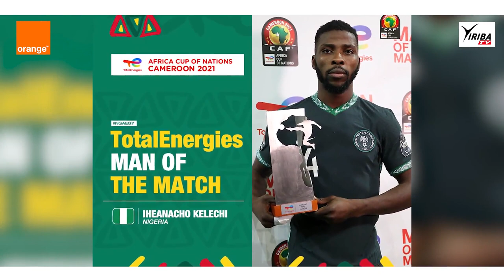Actu_CAN_2021/ Jour 3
L'Algérie accroché par la Sierra Leone, le Nigéria plus fort que l'Egypte , le Soudan et la Guinée Bissau se quittent dos à dos. Les Aigles entreront également lice cet-après midi face à la Tunisie.

Ne manquez pas de suivre toute l'actualité de la CAN Total Energies 2021 dans Actu_CAN de Yiriba Foot en partenariat avec Orange_Mali.